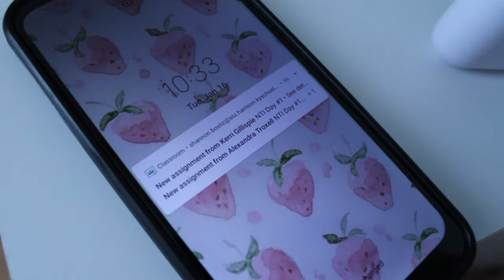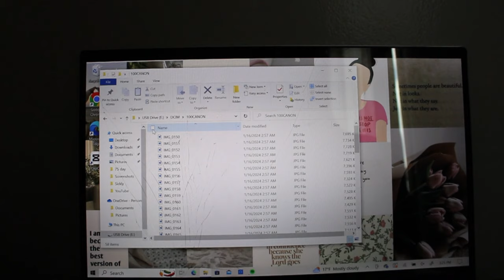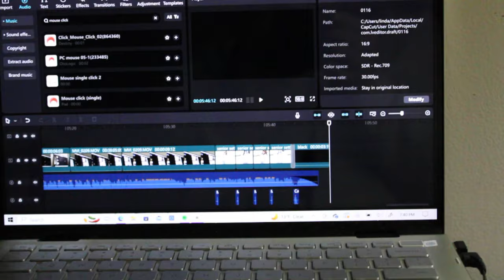Day In My Life| NO SCHOOL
welcome to my snow day in my life!! ❄⛄ in today's video i take you throughout my day! the day that i filmed this, we had an NTI (non traditional instruction) day due to the winter weather. love y'all and remember that every flower grows through dirt!!💐

It's a Marshmallow World · Jo Stafford

Presenting Jo Stafford

Composer: Peter DeRose, Carl Sigman
Lyricist: Peter DeRose, Carl Sigman